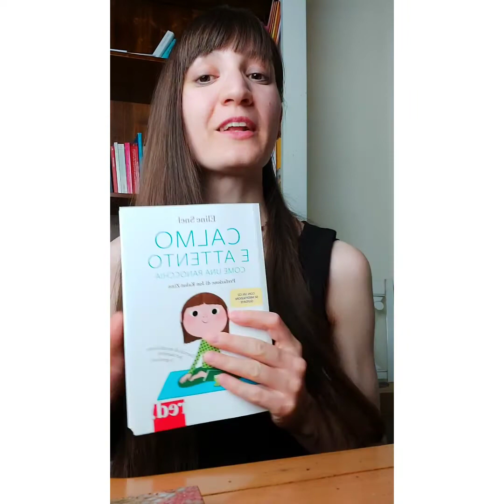ALLENARE LA CONSAPEVOLEZZA NEL BAMBINO -ADHD- 3 ESERCIZI PRATICI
Nella speranza che dopo queste vacanze estive le lezioni scolastiche riprendano come di consueto vi preannunciano 3 esercizi pratici e semplicissimi da consigliare ai genitori o da eseguire con i bimbi in particolar modo se necessario lavorare su deficit attentivi modulando l'iperattività.
Dal testo "Calmo e attento come una ranocchia" di Eline Snel